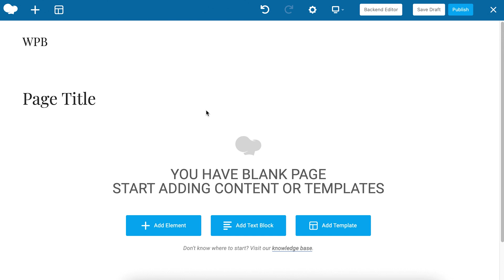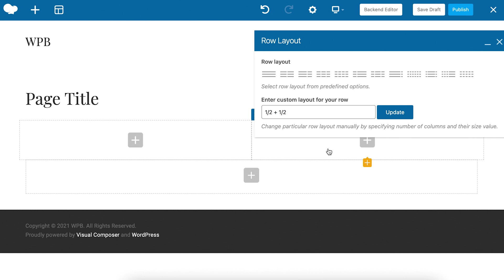How to Add Row and Column with WPBakery Page Builder for WordPress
See how you can easily create a row and divide it into columns by using Bootstrap principles with the WPBakery Page Builder drag and drop page builder plugin for WordPress.